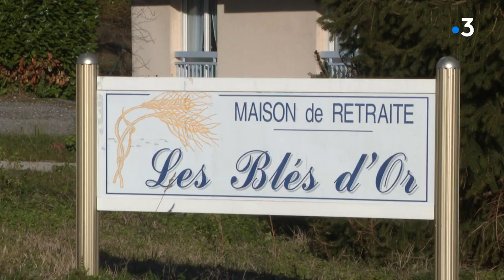Savoie: les salariés de l'EHPAD de Saint-Baldoph gardent leur statut de fonctionnaire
C'est une petite victoire du public sur le privé pour le personnel et les résidents de l'EHPAD "Les Blés d'Or" de Saint-Baldoph, près de Chambéry. Après de longs mois de bataille les salariés ont gardé leur statut de fonctionnaire.

Retrouvez-nous sur :
Notre site web